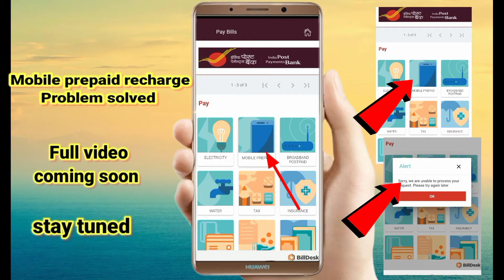Ippb mobile prepaid recharge problem|India post payment bank recharge problem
Hello friends es video me maine bataya hai ki agar aapko bhi India post payment bank application me mobile prepaid recharge karne per problem aa raha hai to hum ese solve kaise kar sakte hai.
India post payment bank mobile recharge problem solve kaise kare
ippb mobile prepaid recharge problem solve kaise kare
ippb recharge mobile prepaid nhi ho raha hai kya karen
india post payment bank application se mobile recharge nhi ho raha hai kya karen
india post payment bank application se recharge karne par sorry,we are unable to process process your request.please try again later likh raha hai kya karen
ippb me recharge karne per sorry,we are unable to process process your request.please try again later alert aa raha hai kya karen
ippb mobile recharge problem solve kaise karen
How to solve this problem in ippb sorry,we are unable to process process your request.please try again later
ippb mobile banking se recharge kaise kare new ippb account se recharge kaise kare
india post payment bank se recharge kaise kare
dth recharge ippb mobile app
how to do recharge from ippb bank